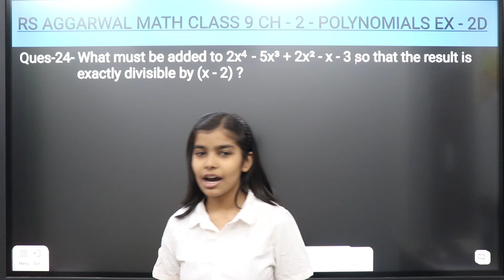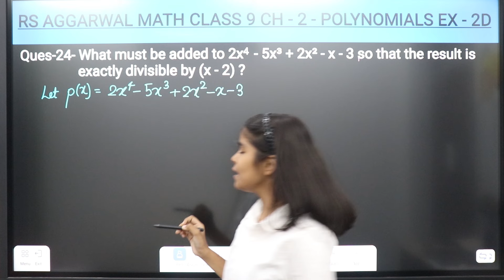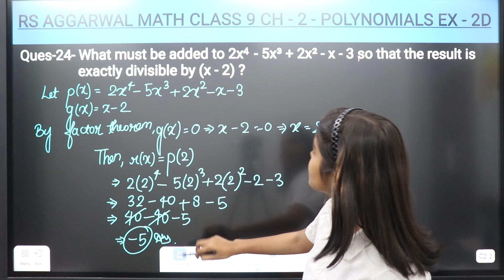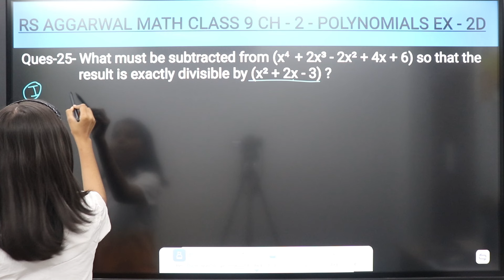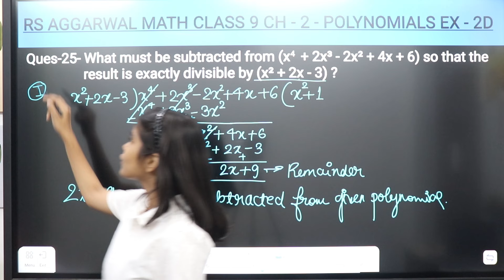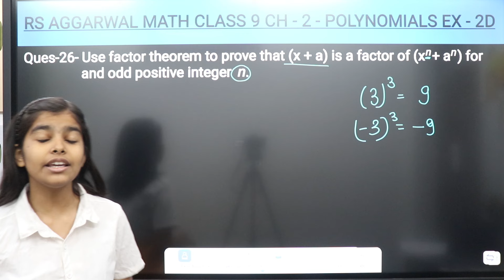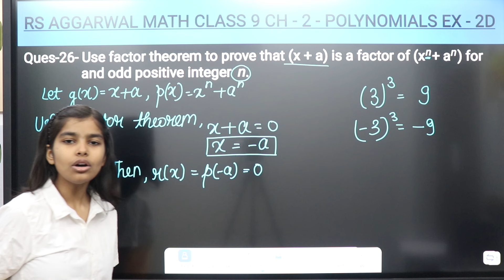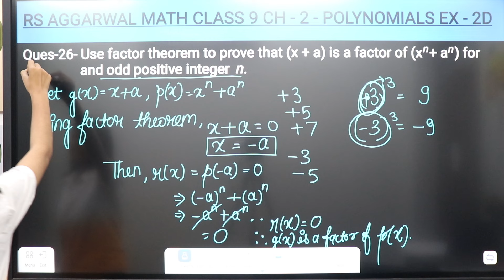Q.24, 25 and 26 Ex - 2D - Ch - 2 - Polynomials | RS Aggarwal Math class 9 | RN Glory|Central Academy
☑️Class - 9
✅Chapter - 2 - Polynomials
☑️Exercise - 2D
✅Question - 24,25 and 26